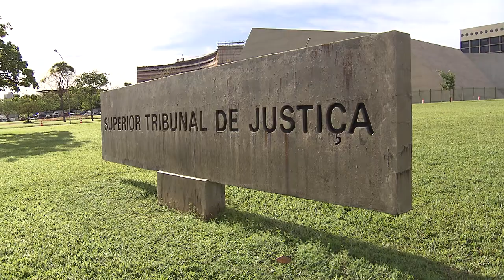Clique STJ - Remição de Pena (03/10/2017)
Superior Tribunal de Justiça decide que participação em coral pode ser computada para remição de pena.